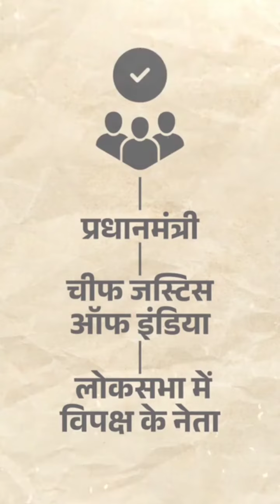PM Modi's hand in Rafale scam